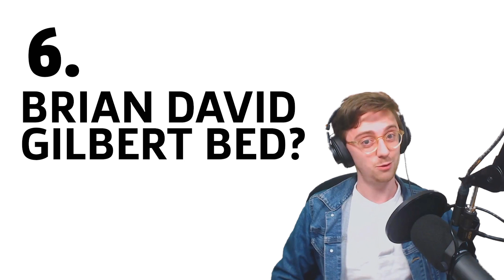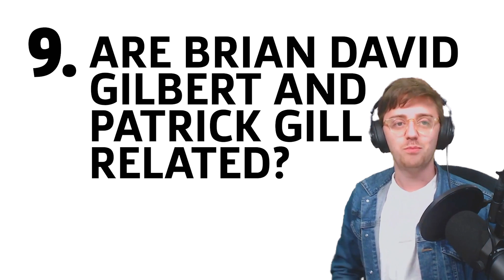Brian David Gilbert Answers 27 Questions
What's Brian David Gilbert's favorite nail polish? How tall is he? And most importantly, how does he like his eggs? BDG answers those and more in this special Q&A.

You might know Brian David Gilbert as the host of Polygon's Unraveled. If you're not familiar with his work, he has taken on gargantuan tasks such as solving the Zelda timeline in 15 minutes. And by solving we mean taking everything that's canon and isn't and then putting it order.

I think most would agree that it's a foolish endeavor. But foolish endeavors are exactly what internet sweetheart Brian David Gilbert is all about. He's also read 337 Skyrim books, ranked over 200 Mega Man robots, attempted to make sense of Kingdom Hearts, and tried to make all 78 food recipes from The Legend of Zelda: Breath of the Wild in one day.

Naturally, it's all fantastic to watch and, as host and creator, Brian David Gilbert approaches each challenge with charm, humor, and a frankly alarming level of earnestness. But what makes him tick? Do we know the real Brian David Gilbert? Why is he the way he is? We decided to find out by sitting him down and interviewing him.

Specifically, we asked him 27 of the most important questions that'll help you truly get to know him. Like what is he doing now? What's his five-year plan? Favorite dance move? In fact, where did he even learn to dance?

or follow him on Twitter @briamgilbert.